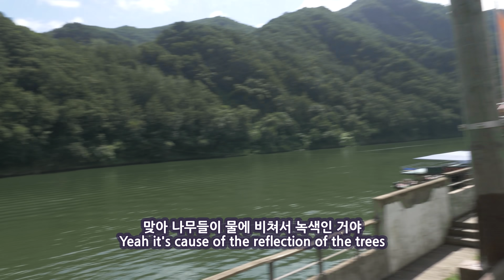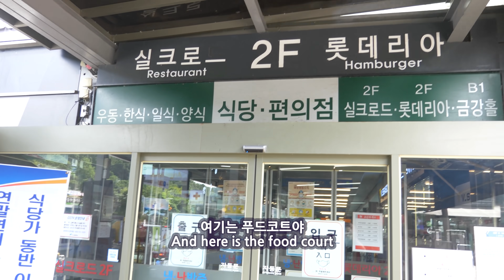휴게소 우동과 라면을 보는 외쿡놈들의 첫인상?! 외국놈들의 그랜드한 한국 일주 시리즈 14편!!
Translator - Owl Aviation